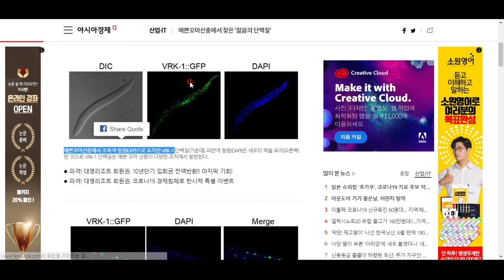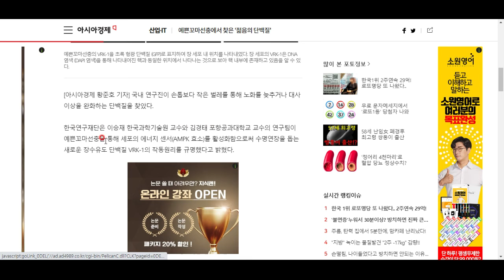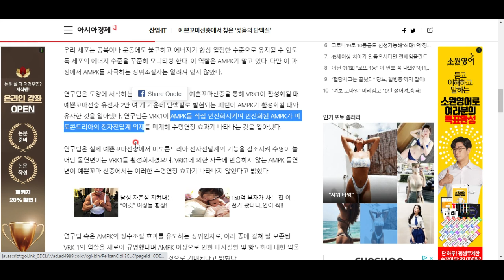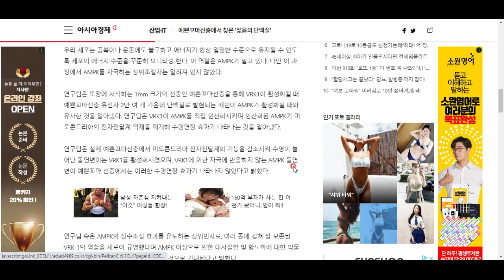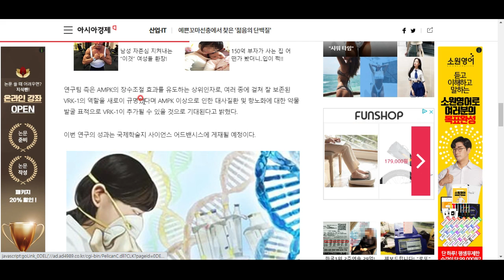별로 예쁘지 않지만 '예쁜꼬마선충'이라는 이름을 지닌 이 생물...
그런데 노화에 대한 놀라운 비밀을 지니고 있는 듯합니다^^